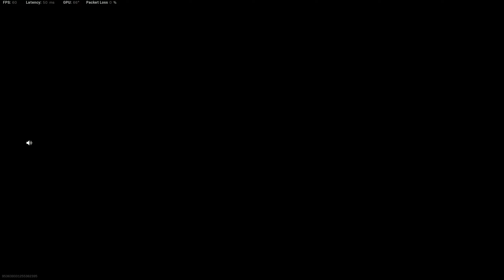Call of Duty Modern Warfare 2019 2022 03 13 12 43 31 03